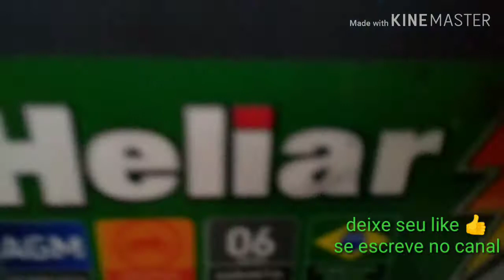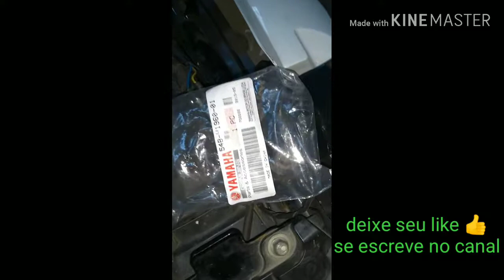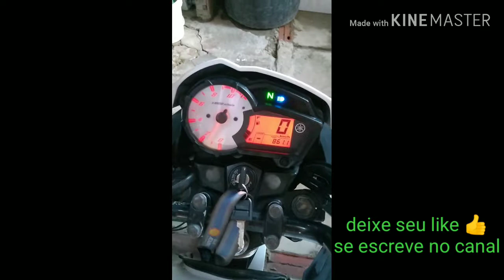Fazer 150 retificador e bateria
Fala galerinha tô mostrando nesse vídeo o problema que minha moto teve de não liga, o problema foi a bateria e o retificador, troquei os dois e a moto funcionou perfeitamente blz... A bateria custou R$180,00. O Retificador foi R$116,00. Blz Salvador BA
Abraço